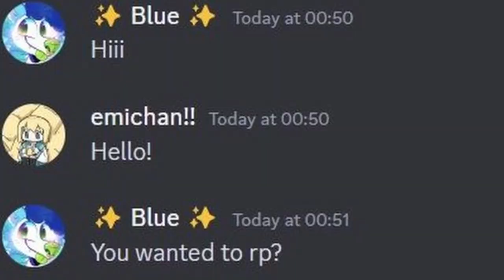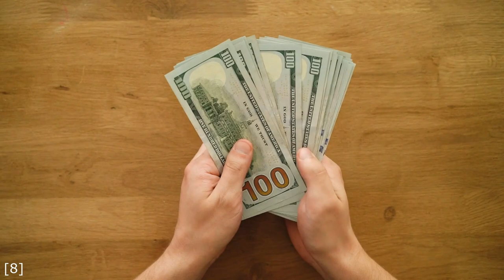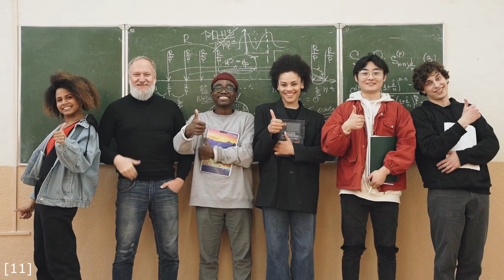BlueFolf’s Lawsuit Was Doomed To Fail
BlueFolf, a popular Furry attempted to sue ValidLs, a transphobic Twitter account that defamed them but failed, highlighting how Twitter enables bigots to thrive.

Timestamps:
0:00 - BlueFolf ValidLs Background
0:36 - BlueFolf's Attempted ValidLs Lawsuit
1:42 - How Twitter Fails Marginalized People
3:37 - What You Can Do

Footage provided by Pexels
Graphics provided by Pixabay